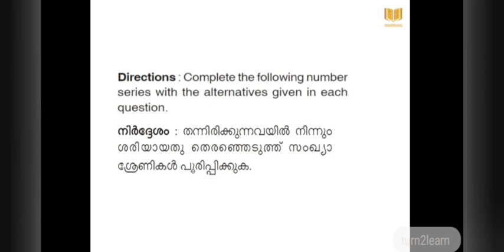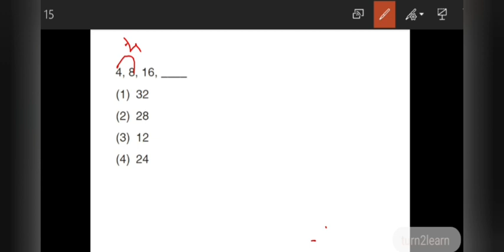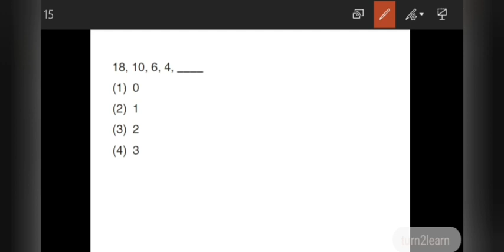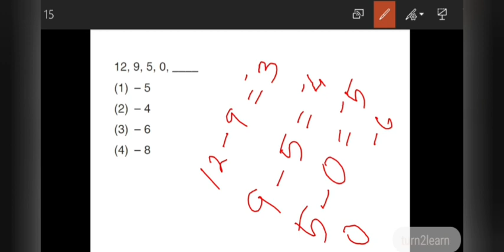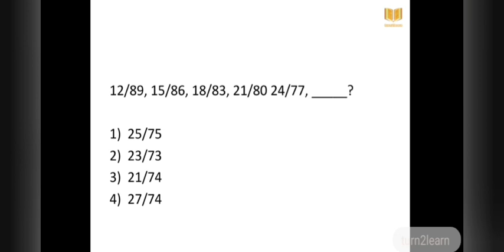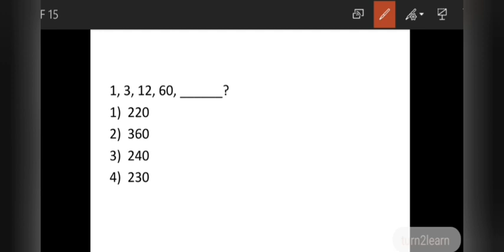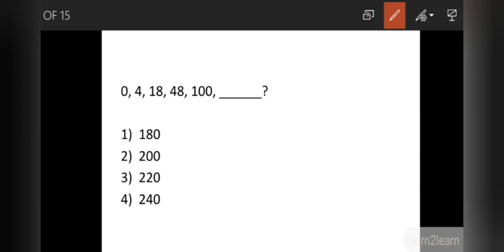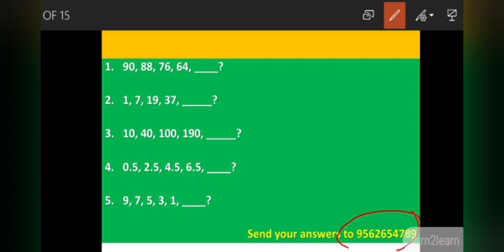NMMS MAT CLASS MALAYALAM | NMMS EXAM 2020 | MENTAL ABILITY TEST TRICKS | ഇനി NMMS പഠനം വളരെ ഈസി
NMMS MAT CLASS MALAYALAM